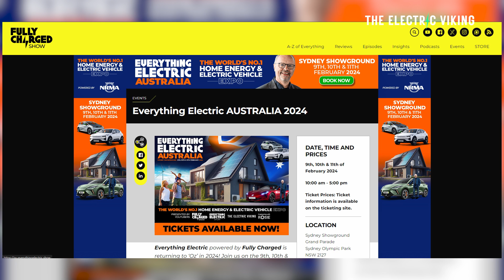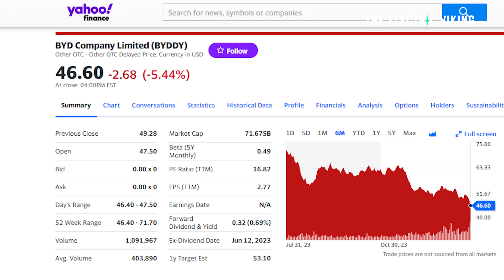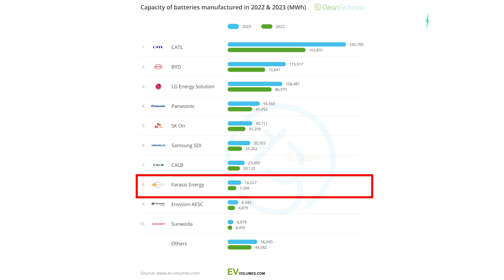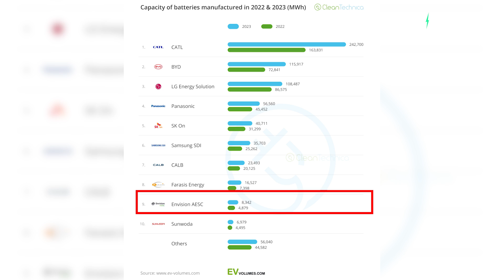The 10 Biggest Battery COMPANIES In the World in 2023